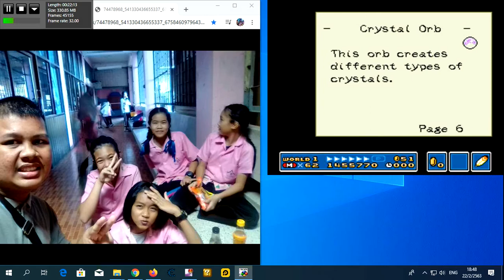New Super Mario World 1 The Twelve Magic Orbs Big 2020 247Of247